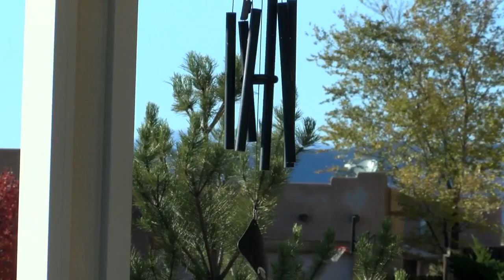Neighbors want city council to build a fence around a Santa Fe park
KRQE News 13 at 10:00 p.m.